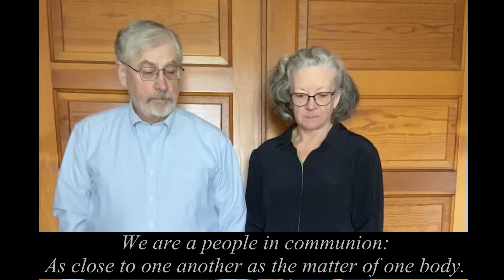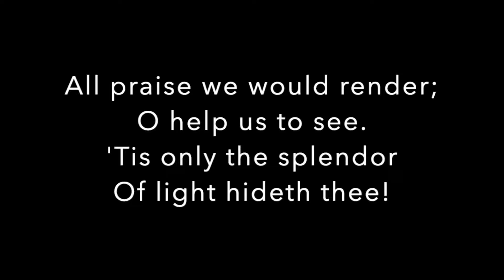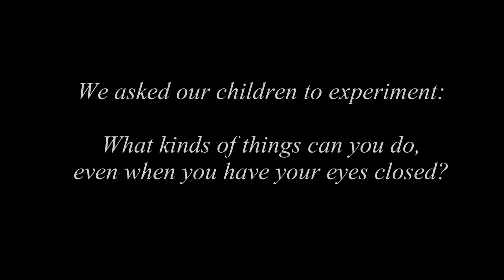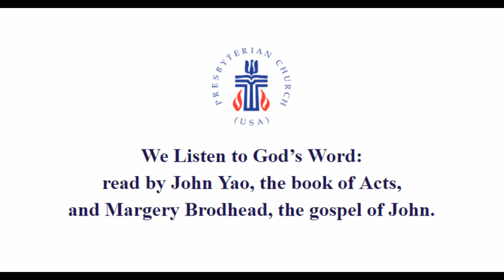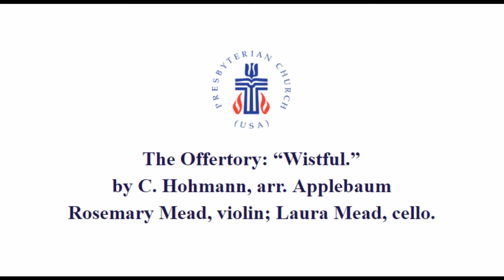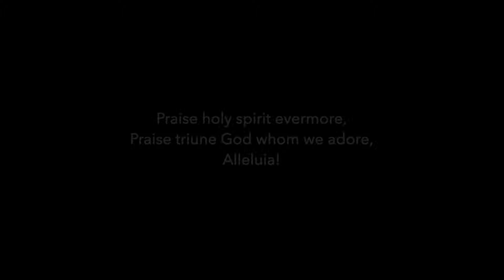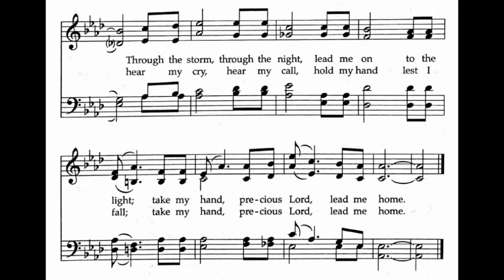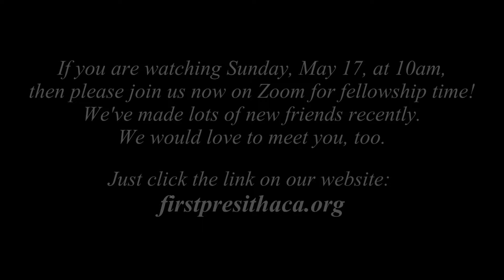Sunday Morning Worship, May 17, 2020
Sunday morning worship at the First Presbyterian Church of Ithaca, NY -- Sunday, May 17, 2020: The Senses.